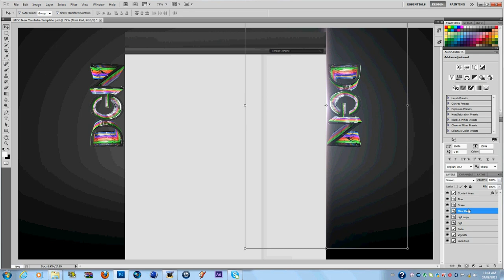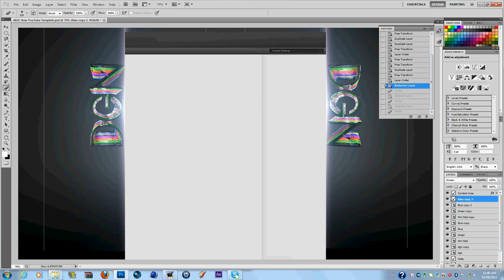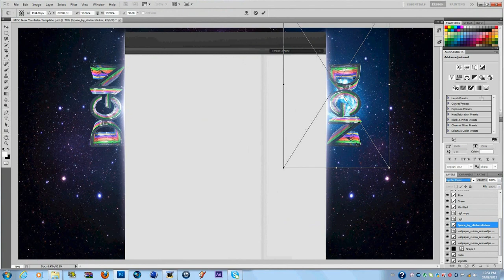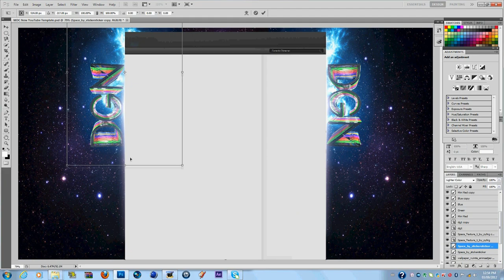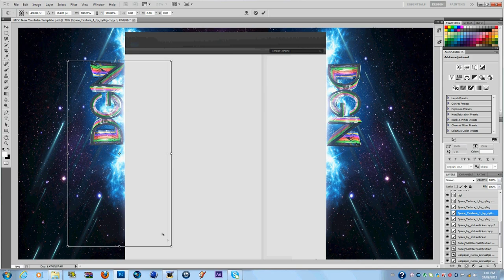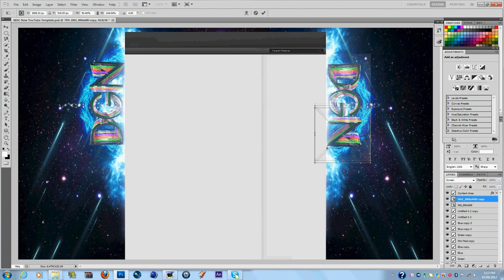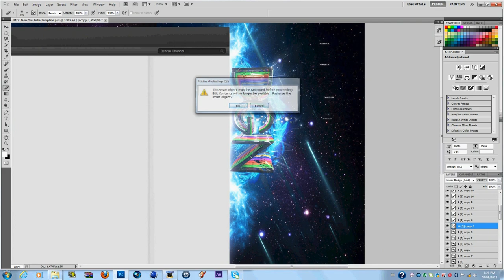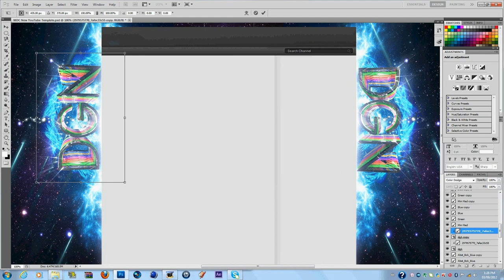Speed Art #33 (DGN)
hey hope u like the bg even tho i cant use it :(
By:Simen A ft. Freddy Genius
Song: The E.N.D (House)